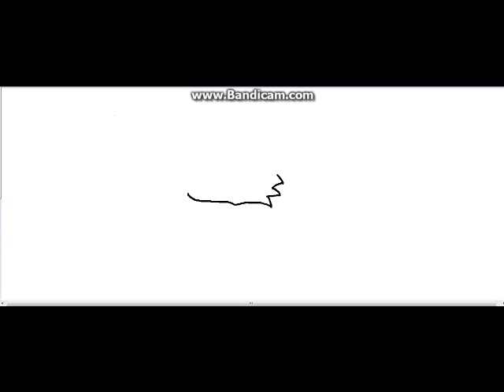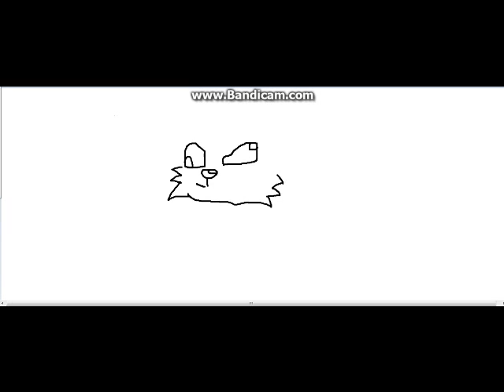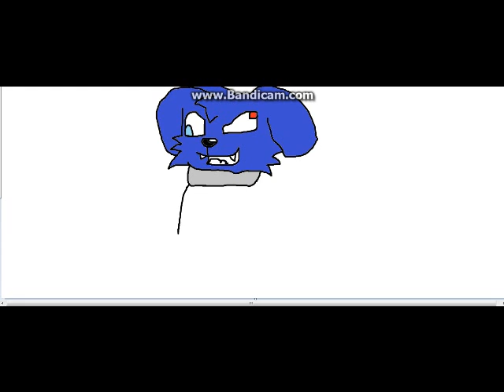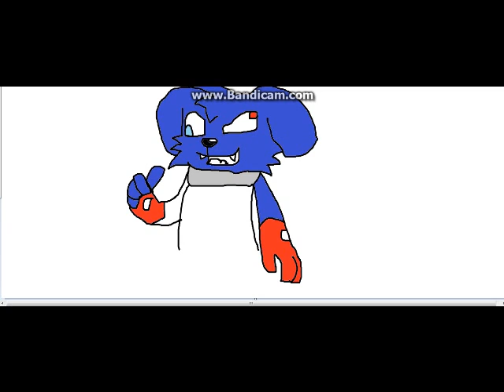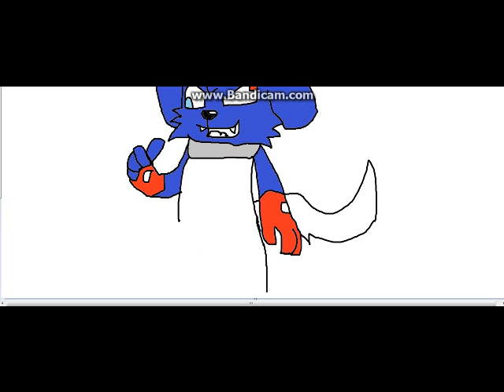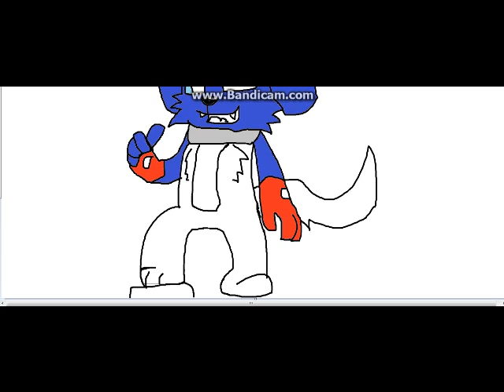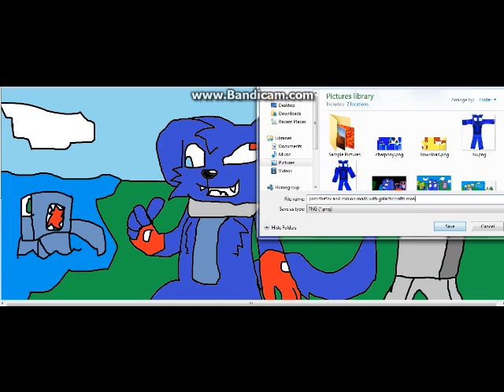art speed draw yea thanks guys for nine subs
possthefox others minionmads and galacticraftman